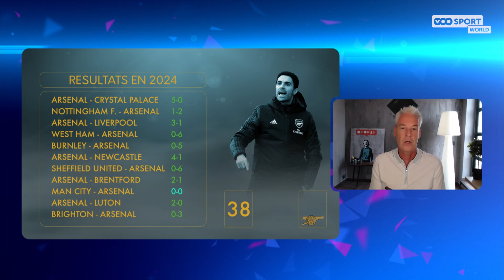PL Club - Journée 33 (11.04.2024)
Nos experts VOOSPORT WORLD préfacent la 33ème journée de la saison 2023/24 de Premier League.